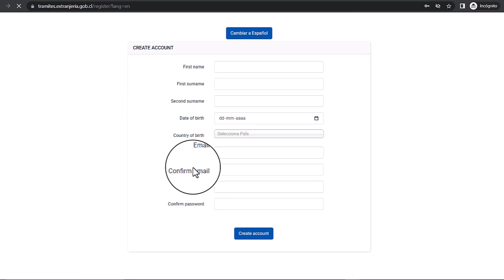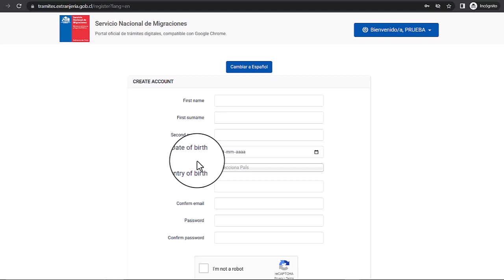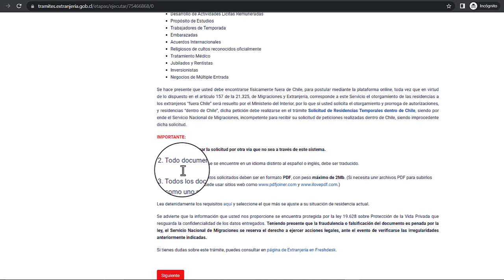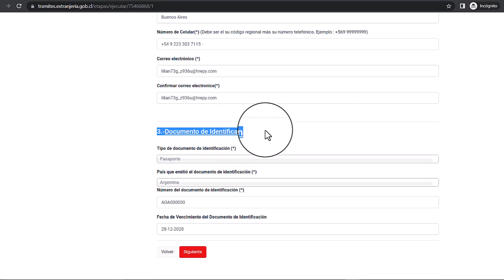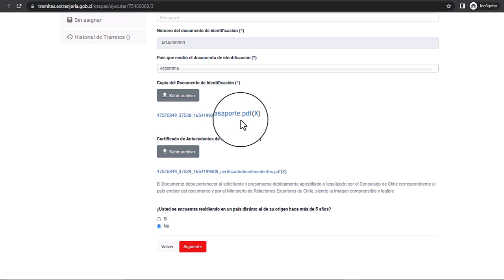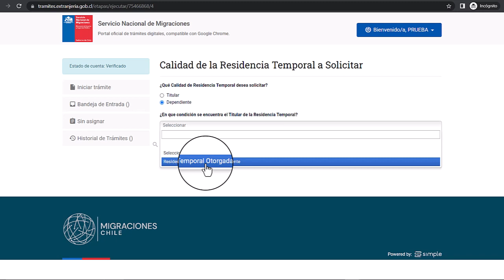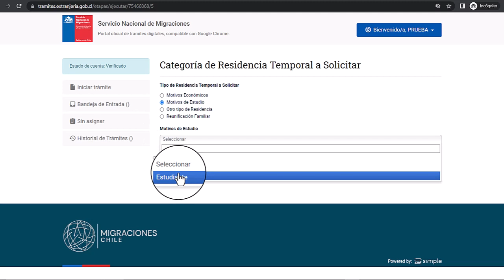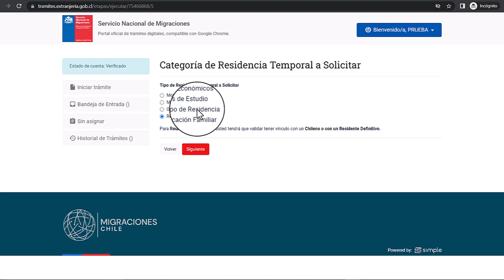Cómo postular a una VISA fuera de Chile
En este video les enseñaré a cómo postular a los permisos de residencia fuera de Chile. Dentro de las visas a las que se puede postular está la Reunificación Familiar, Actividades Lícitas Remuneradas, Residencia Estudiantil, Mercosur y otras más!

⏰Guíese aquí.
0:00 | Inicio del video

Postular a una visa fuera de Chile
0:23 | Paso 1
0:43 | Paso 2
1:15 | Paso 3

2:40 | Postulación

LLEGAMOS A LOS 80 ME GUSTAS? 😁👍